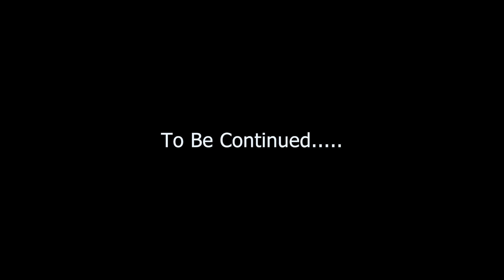Megahood: Rotation 5: Nigmos Household: Part 43